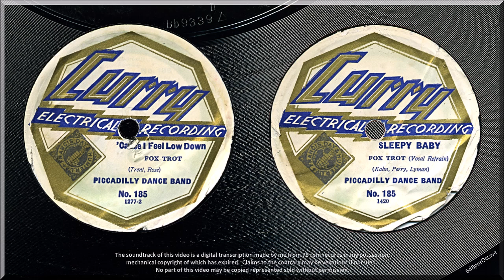'Cause I Feel Low Down + Sleepy Baby (1928) Alan Selby's Frascatians with Tom Barratt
' CAUSE I FEEL LOW DOWN { 0:00 }
SLEEPY BABY { 3:04 }
Piccadilly Dance Band (Alan Selby & his Frascatians) - Vocalist: Tom Barratt on Sleepy Baby
Piccadilly 185 (October and Late November 1928, respectively) - issued January 1929
This pressing is the over-pasted 'Curry Electrical Recording No. 185' - possibly issued summer 1931.

Discographer, Brian Rust identifies 'CAUSE I FEEL LOW DOWN as 'possibly by Alan Selby' whose band played at Frascati's Restaurant in London's West End.  The performance is one of the notable Piccadillys.

Costing 1/6, Piccadilly records debuted in October 1928 (seven months after 3/- stable-mate Metropole) and were gone by mid-1932, by when they cost 1/1.  Created and brought down by the gramophone boom, the parent company was already in difficulties by 1931 and off-loading surplus stock.  Curry's - a retail chain selling bicycles, electrical goods and records - took large quantities, stuck their own label over the Piccadilly one (hence the discography term over-pasted), and sold them for 7½d (when Piccadillys were 1/6) then cut the price to 6d (when Piccadillys hit 1/1 prior to going bust).  The Curry labels used Piccadilly's catalogue numbers (here 185) and even carried the matrix numbers.  In the image above, elements of the Piccadilly labels can be seen through the Curry versions.  The latter have come (or been peeled) away in part, but I feel the record should be kept 'as is'.

Some time in 2019, Memory Lane magazine will carry an article I have researched into the history of the parent company and of the Piccadilly and Metropole labels.

The recording studio was in a Victorian building in Highbury housing one large and one small meeting hall.  The equipment used remains elusive.  The studio and recording equipment cut a bass-heavy sound with rather brittle treble; but the recording has none of the low frequency environmental and mechanical vibration that plagued Columbias cut at Petty France, for example.  Pressings were done at Hertford, and were as good as the best in the industry.

Alas, SLEEPY BABY is not a notable Piccadilly.  It is very run-of-the-mill.  Selby's band of 11 or 12 sounds very large.  The acoustic sounds more spacious, which set me wondering about the use of the large and small meeting halls in Highbury.